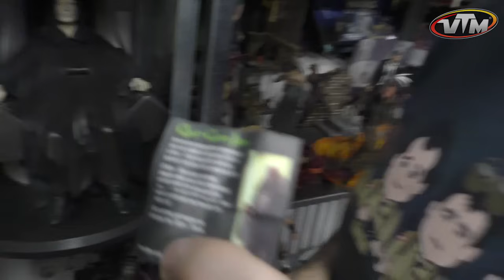Mikeius geeks out 4: Φιγούρες και movie collectables @ Vintage Toy Mania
ΚΥΡΙΑΚΗ 15 ΝΟΕΜΒΡΙΟΥ, AthensCon. Θα είμαι στο περίπτερο του Vintage Toy Mania και θα σας περιμένω να φυτουλιάσουμε παρέα! Πληροφορίες

Σε αυτό το επεισόδιο του Mikeius geeks out, η γνώση μου για Star Wars δοκιμάζεται για άλλη μια φορα.